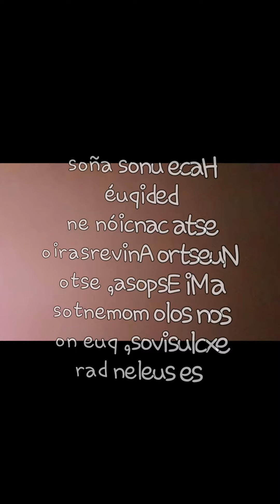Feliz Aniversario Rocio. Te quiero.